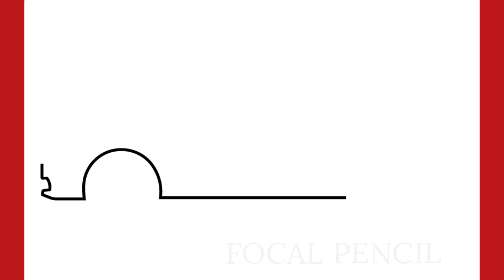How To Draw Mini cooper R60 Car